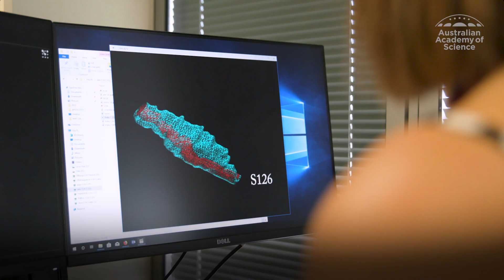Aboriginal and Torres Strait Islander Scientist Award